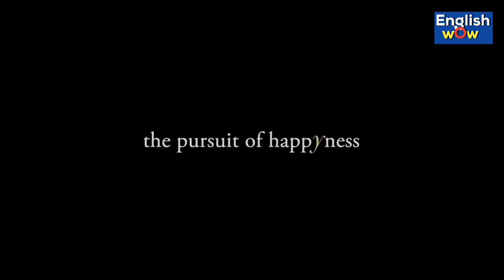A Must Watch Movie to Change our Attitude. The Pursuit of Happiness. SPOKEN ENGLISH 9995672236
This video is a review of an outstanding English movie titled 'The Pursuit of Happiness'. This is a must watch movie for various reasons. And this is an attempt to review the film in it's merit. please watch the review and comment your opinion.